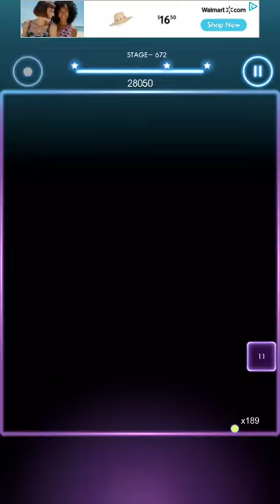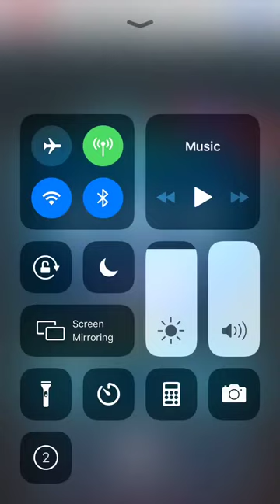Bricks Breaker Quest Level 672